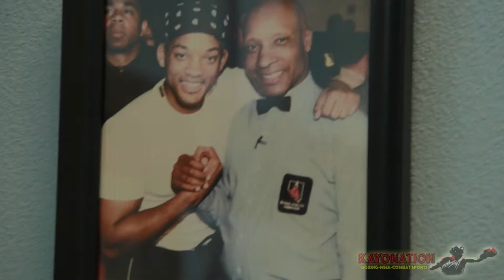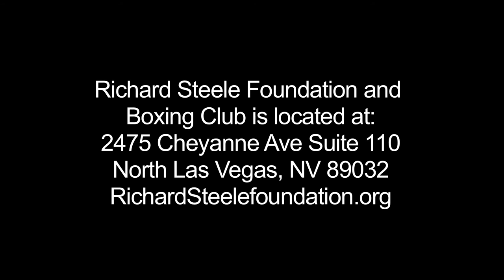Richard Steele Short Documentary/Interview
Kevin Perry of Kayonation.com interviews Hall of Fame Referee Richard Steele at the Richard Steele Boxing Club in Las Vegas, NV. He currently works with youths in the Las vegas area and operates the gym and the Richard Steele Foundation.